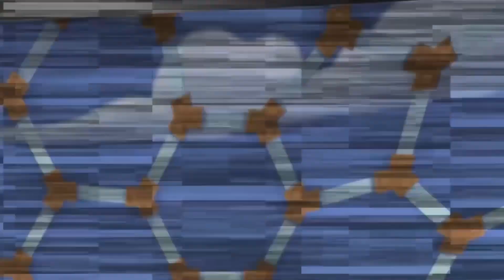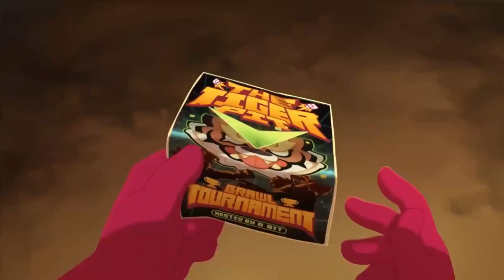Brawl Stars Todas animaçoes [AMV] ENEMY | ARCANE (Todas las animaciones 2022)